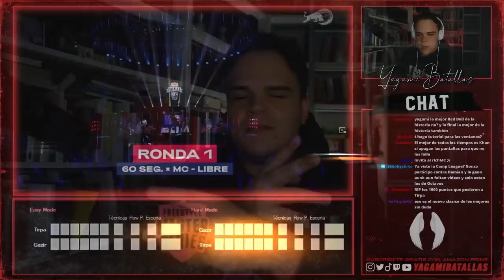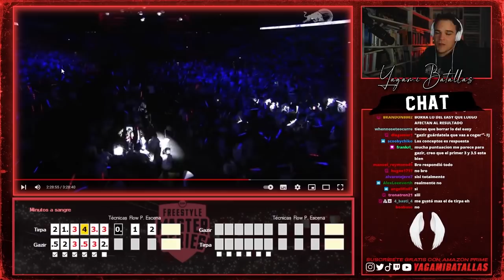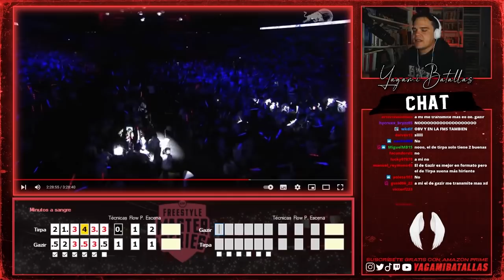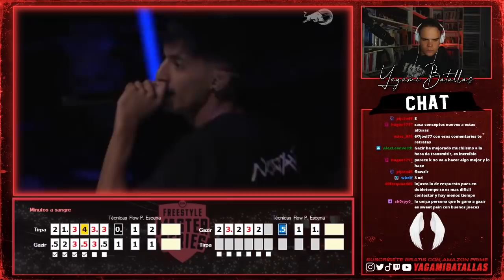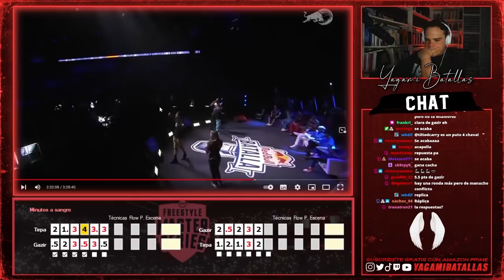Era de GAZIR, sin RÉPLICA🏆 I VOTACIÓN TIRPA VS GAZIR RED BULL ESPAÑA 2021